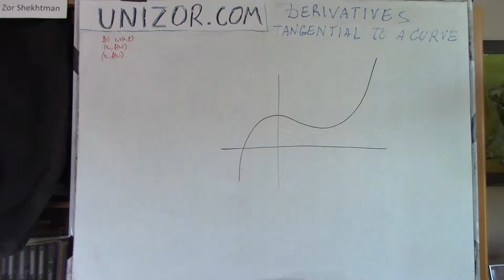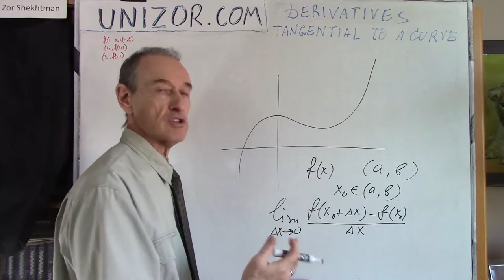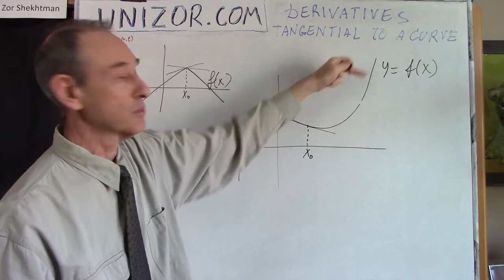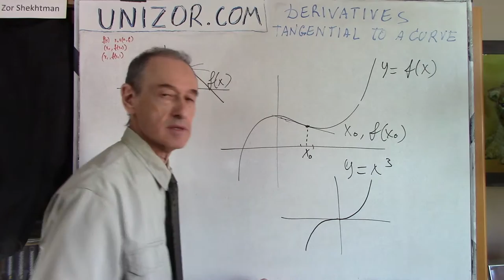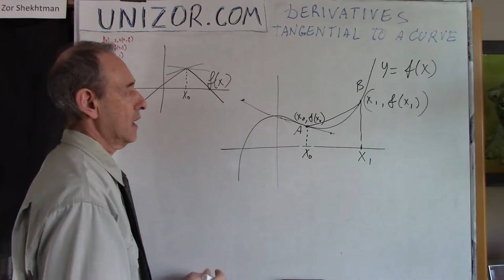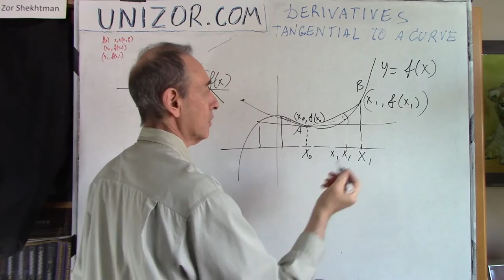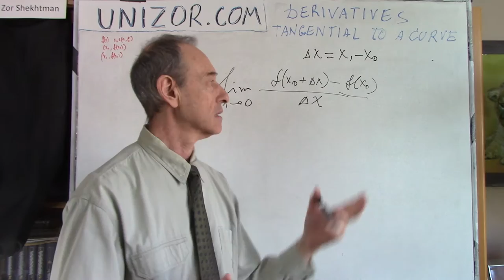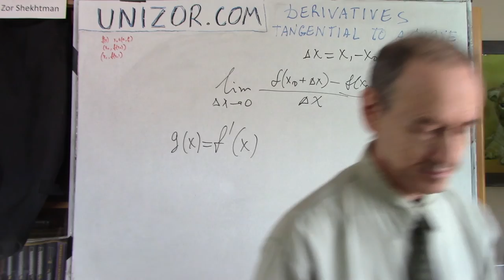Unizor - Derivatives - Tangential to a Curve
Derivatives - Tangential to Curve

We have defined a derivative as a speed of change of function value relative to a change in its argument.
In this lecture we will interpret this concept of derivative geometrically.
Our purpose is to draw a tangential line to a curve that represents a graph of function f(x).

Let's assume that we have a function f(x) defined on some interval (a,b). Point x0 is inside this interval, that is x0∈(a,b). We have to construct a line tangential to a graph of our function f(x) at point x0.

Since tangential line is supposed to have one common point with a curve at a point of tangency (x0,f(x0), we already have one point our tangential line is supposed to pass through. We need a second parameter to define the tangential line. It can be another point it passes through or an angle it forms with another line. The latter method is preferable and that other line is the X-axis.

To determine the angle our tangential line forms with the X-axis, choose a point x1 within the same interval (a,b) close to point x0 and consider a triangle ΔABC on the picture below.

Our plan is to move point x1 closer to x0, which will cause point B to move closer to point A and, therefore, line AB to be closer to a tangential line to a curve at point A.

At any moment of this process we know the tangent of an angle ∠BAC:
tan ∠BAC = BC/AC =
= [f(x1)−f(x0)] / (x1−x0)

All we have to do now is to take a limit of this expression as point x1 tends to x0. If this limit exists (which for some functions f(x) might not be the case), it will be a tangent of a tangential line to our curve at point A - a second parameter needed to completely define the position of a tangential line at this point.

Traditionally, this is expressed using a substitution
x1 = x0 + Δx
that results in the following expression for tangent of an angle φ formed by a tangential line at point x0 with the X-axis:
tan ∠φ =
= lim{Δx→0}[f(x0+Δx)−f(x0)]/Δx

As we see, this is exactly the definition of a derivative of a function f(x) at point x0.
Thus, we came to a geometrical interpretation of a derivative - a tangent of an angle formed by a tangential line to a graph of this function with the X-axis.